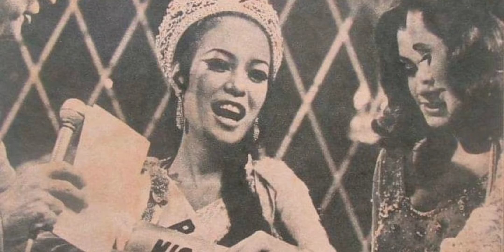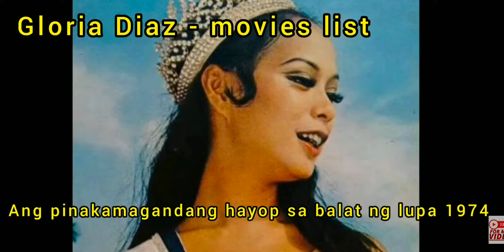MISS UNIVERSE GLORIA DIAZ - QA ,MGA KUHA NONG 1969 AT 48 NA PILIKULA.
ang kaunaunahang miss universe title holder ng pilipinas ,mga kuha o larawan noong 1969 at ang title ng kanyang mga ginawang pilikula.

please don't forget to PRAY ALL WAYS GODDBLESS.

gloria diaz full movies,
gloria diaz comedy movies,
gloria diaz old movies,
gloria diaz classic movies